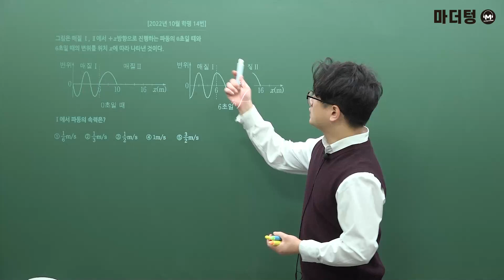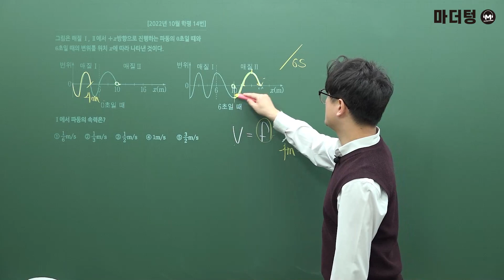마더텅 | 물리학Ⅰ| 2022년 10월 학평 14번 (해설 : 고낙기 선생님)